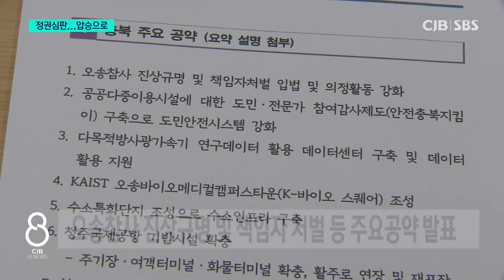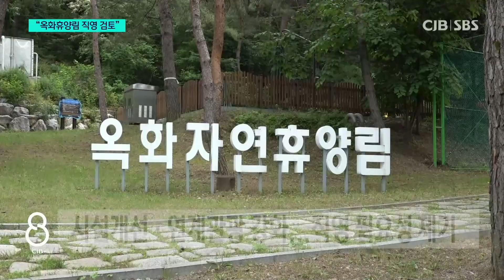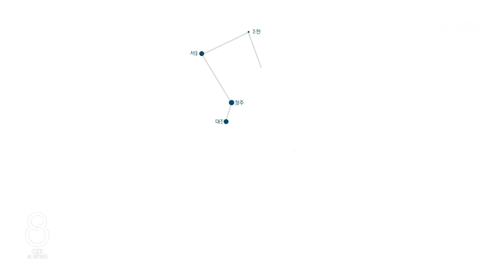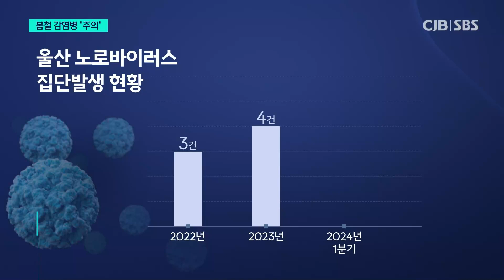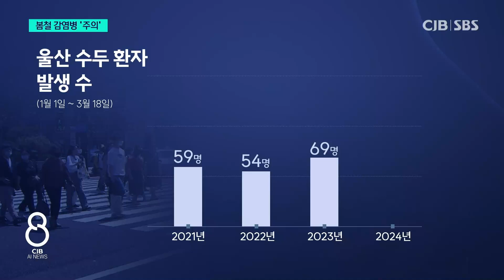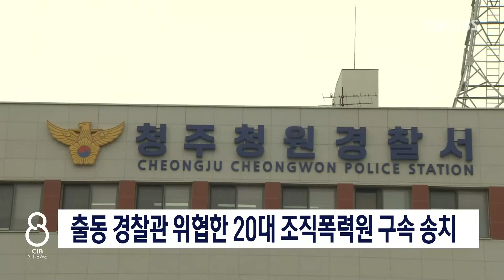2024년 03월 24일 CJB AI 8시 뉴스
2024년 03년 24일에 방송된 CJB AI 8시 뉴스입니다.